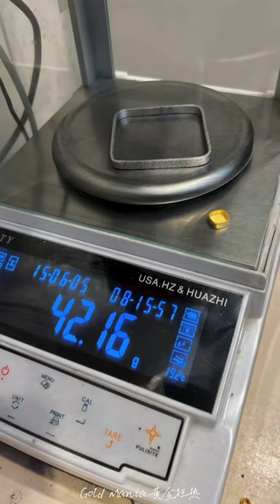Wow that's a unique 24K Golden Bangle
Making a Golden Bangle from old bangle golds .

gold bangle,
gold bangle and ring,
gold bangles antique design,
gold bangles arabic design,
gold bangles and price,
gold bangles antique,
gold bangles and kada designs,
gold bangles and weight,
gold bangles antique design 2023,
antique gold bangles design,
nakshatra gold and diamond bangle collection,
gold single bangle designs with weight and price,
bangle with ring attached gold,
gold bangle set designs with weight and price,
gold half bangle and bracelet,
maharaja gold and diamonds twisted bangle,
making a gold bangle,
gold bangle bracelet,
gold bangle bracelet for women,
gold bangle bd,
gold bangle bangladesh,
gold bangle box,
baby gold bangles,
bala senco gold bangles collection with price,
bangle gold bangle,
best gold bangle design,
black gold bangle,
bronze gold bangles,
baby boy gold bangles,
cartier gold bangle,
city gold bangles,
cartier white gold bangle,
cnc gold bangles,
copper gold bangles,
charriol gold bangle,
18 carat gold bangle,
24 carat gold bangle,
how to clean gold bangles,
14 carat gold bangles,
dubai gold bangles,
daily wear gold bangles design,
daily use gold bangles design,
daily wear gold bangle collection,
dubai gold bangles collection,
dubai gold bangle bracelet,
dubai bangles designs in gold,
daily wear gold bangle bracelet designs,
gold er bracelet,
gold ear cuff designs with price,
gold ear cuff earrings,
gold cuff earrings with price,
gold ear cuff,
gold bangle kanavil vanthal enna palan,
resident evil 4 gold bangles,
gold bangle sound effect,
gold bangle resident evil 4 combine,
bangle gold entertainment,
gold bangles for women,
gold bangle for girl,
gold bangles for baby girl,
gold bangles for kids,
gold bangle for newborn baby,
gold bangles for old woman,
gold bangles for daily wear,
fancy gold bangles,
flexible gold bangle,
fancy gold bangles design,
flat gold bangles design,
gold bangle set for wedding,
how to remove gold bangle from hand,
gold bangles grt jewellers,
gold bangles grt,
gold bangles gents,
gold bangle gift,
gold bangles grams,
gold bangles gold,
gold bangles girl,
gold bracelet gents,
gold bangles 8 grams,
gold bangles 20 grams,
gents gold bangle designs,
grt gold bangles collection,
grt gold bangles,
gents gold bangle,
gold gold bangle,
grt gold bangles design,
grt gold bangle bracelet,
grt gold bangle mela,
grt gold bangle mela 2023,
gold bangles hyderabad,
gold bangles haul,
gold bangles heavy design,
gold bangles heavy,
gold bangles how to make,
gold bangles haul meesho,
gold bangles how many grams,
gold hand bracelet design,
gold hand bracelet design for mens with price,
gold half bangle designs,
how to increase gold bangle size,
how to make gold bangle,
how to measure gold bangle size,
how to reduce gold bangle size,
heavy gold bangles,
how to reshape gold bangle,
how to make gold bangle bigger,
handmade gold bangles,
gold bangle in dubai,
gold bangles in dubai with prices,
gold bangle image,
gold bangles in lalitha jewellery,
gold bangles in tanishq,
gold bangles in saudi arabia,
gold bangles inside plastic bangle,
gold bangles in tamil,
gold bangles in malabar gold,
gold bangles in 10 grams,
bangle type bracelet in gold with price,
gold bangle bracelet designs,
single bangle designs in gold latest designs,
simple bangle designs in gold,
baby bangle designs in gold,
gents bangle designs in gold,
lightweight bangle designs in gold,
light weight single bangle designs in gold,
gold bangle jewellery collection,
gold bangle jewellery,
gold jointed bracelet rdr2,
gold bangles tanishq jewellery with price,
gold bangles lalitha jewellery,
gold bangles kalyan jewellers,
gold bangles joyalukkas,
gold bangle wali maiya ji ka,
gold bracelet jeans,
gold jewellery bracelet designs,
japan gold bangle,
kalyan jewellers gold bangles,
lalitha jewellery gold bangles,
malabar gold jewellery bangle collections,
grt gold jewellery bangles collection,
latest bangle collection 1 gram gold jewellery,
gold bangle ke design,
gold bangle kada designs,
gold bangles kaise banate hain,
gold bangle ka design,
gold bangles kankanalu designs 2022,
gold bangles kuki,